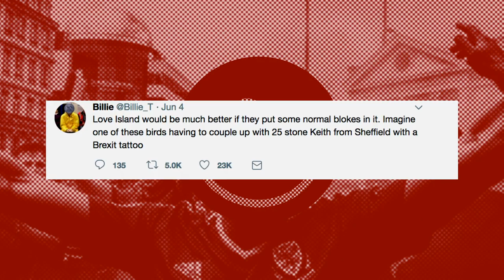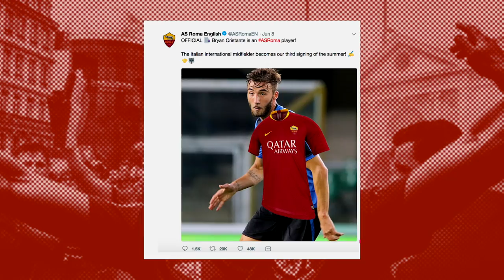Will Belgium Be The Dark Horse That Wins the World Cup? | Comments Below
With a matter of days away from the World we weigh up the performances of international squads in the build-up to Russia. Poet & Vuj discuss which teams will pull through as the tournaments dark horse, and more on this week's Comments Below!

Music Vibbar 'Sweden'

Our Copa90 World Cup Guide is out now, giving you the lowdown on all the countries and fixtures.

About COPA90:
At COPA90 we believe that football is the universal language. We’re here to entertain, inform and celebrate football and its fans. Whether it’s chats and challenges with your favorite footballers, in-depth documentaries about fan culture or amazing animations and explainers about the biggest stories in the game, COPA90 is how football feels.